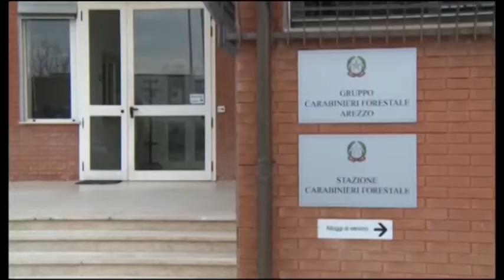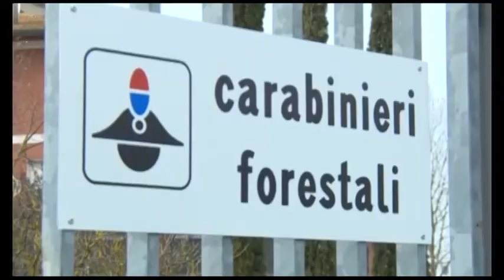Castiglion Fioretino(Ar): sequestrato impianto di smaltimento dei rifiuto